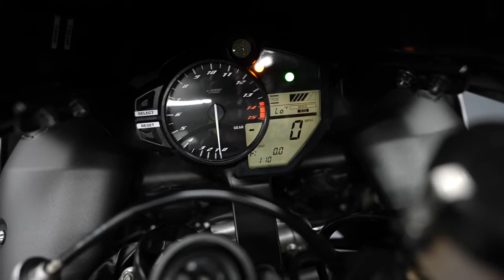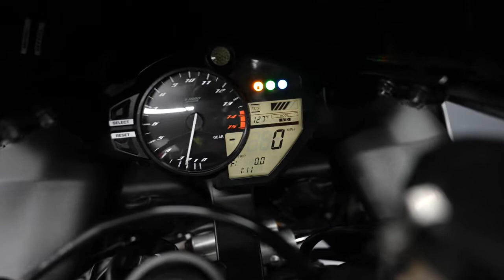2014 Yamaha YZF-R1 / Walk Around Clip